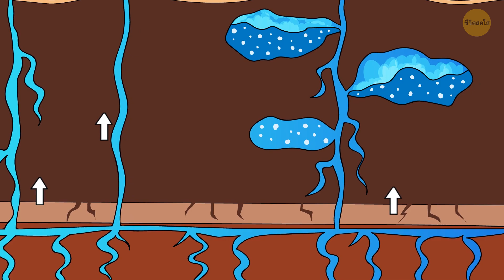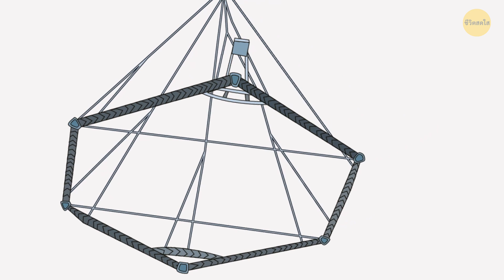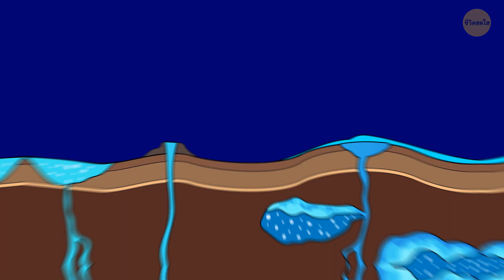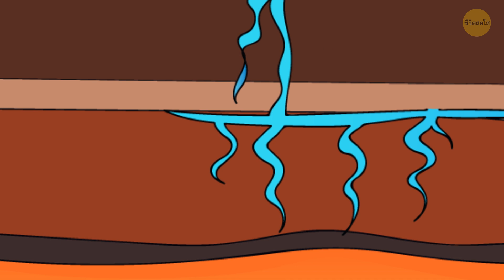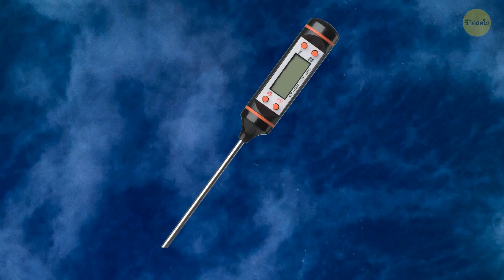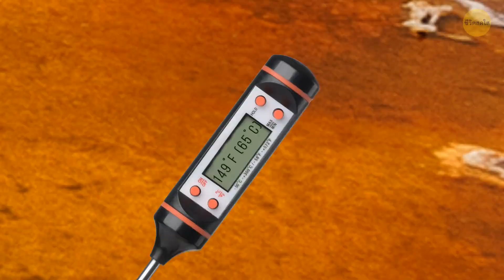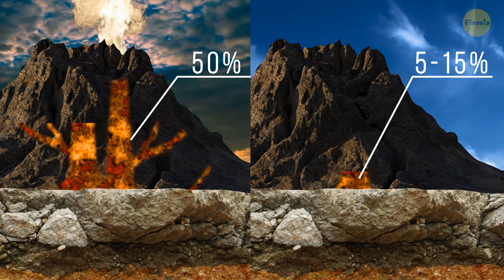แม่เหล็กบินได้ช่วยไขความลึกลับของเยลโลว์สโตนได้อย่างไร